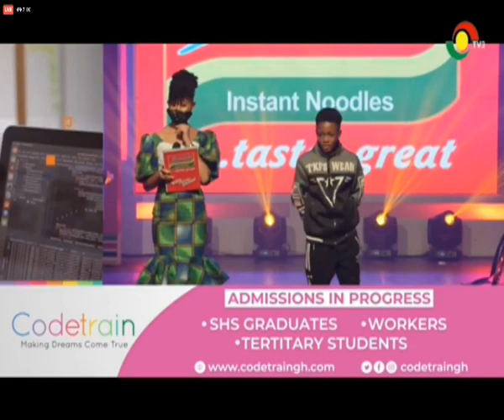Rock Anokye The Best Rap Performance In Talented Kids Finale